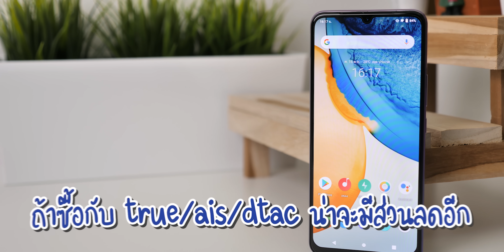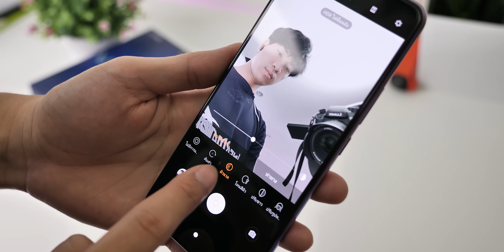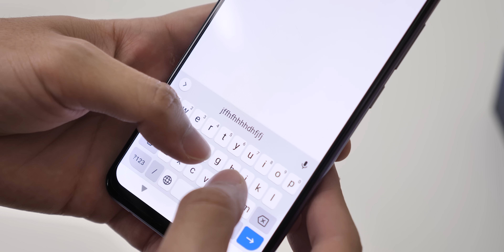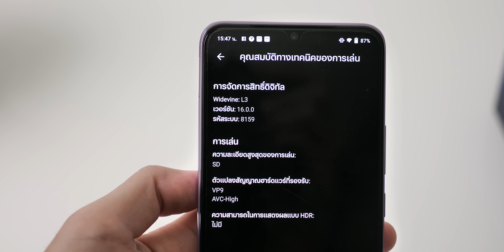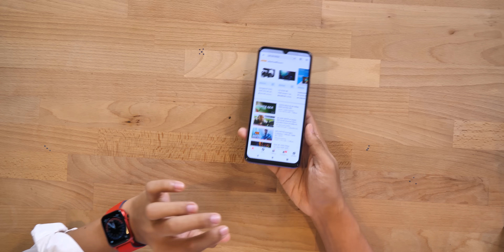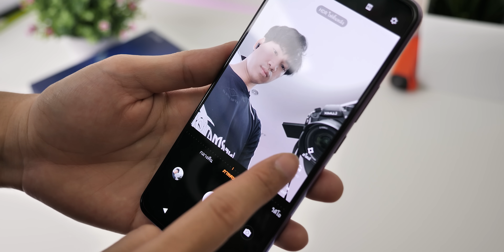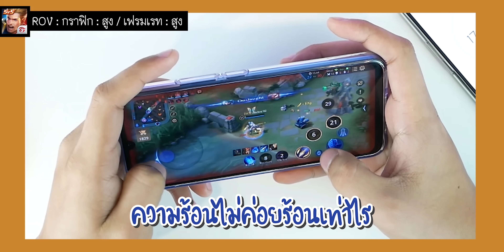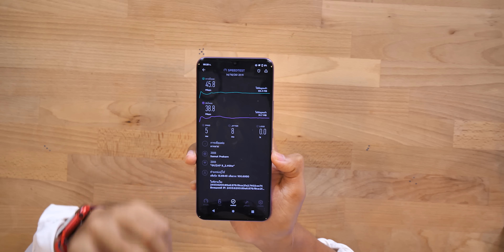รีวิว Vivo V20 มือถือกล้องโคตรดี ในงบหมื่นนิดๆ (เน้นกล้อง + เกมโหดๆ)